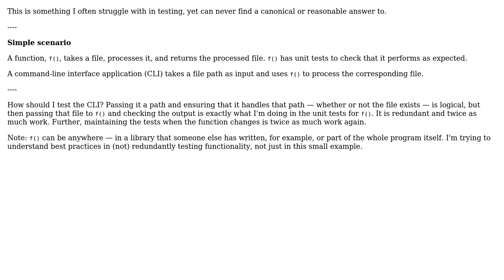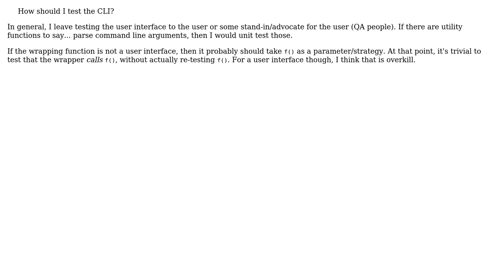Software Engineering: How redundant should my tests be? (2 Solutions!!)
Software Engineering: How redundant should my tests be?

With thanks & praise to God, and with thanks to the many people who have made this project possible! | Content (except music & images) licensed under CC BY-SA | Music | Images & others | With thanks to user Telastyn user Martijn Pieters user Kristian H user Jamie Schembri and the Stack Exchange Network Trademarks are property of their respective owners. You are responsible for your own actions.